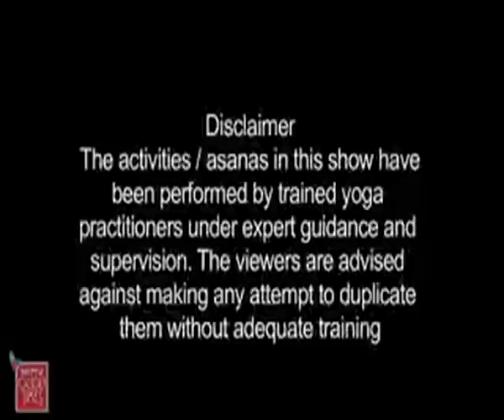Yoga to gain energy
Yoga City: It is believed that Kundalini Kriya releases all blocked energies in our body and cures us of disease and ill-health.